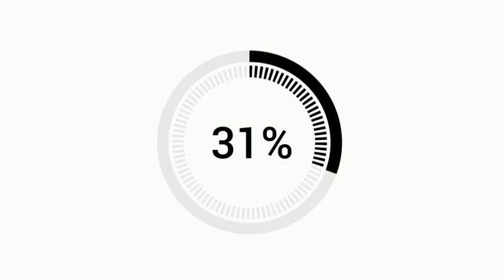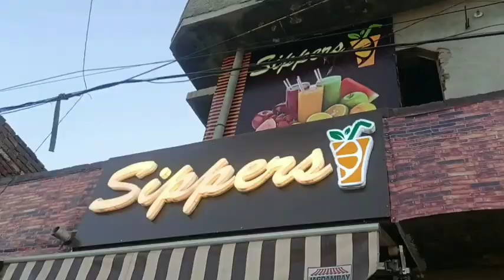food ✌🏻 Punjabi Munde vlogers 😋🤪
Video dakh k dasso Kida d Lagi

Vad to vad sport Karo video ta sanu

Follow Karo insta ta =. Sukhman_dhami1, official_atul_000, yuvraj_ramgarhia_000

Tuc asso snau DSS sakhda o kiss topic ta video Bania

From =  ajnala
Age 17

                    Thank u
By